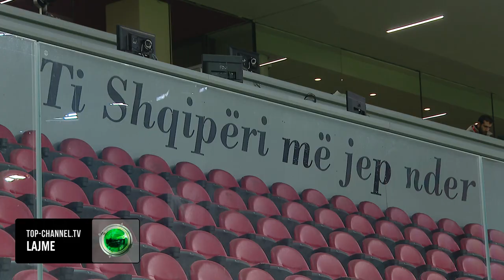Top Channel/ Arbitra shqiptarë për Shqipëri-Itali! Genc Nuza me Fatlum Berishën dhe Bujar Selimaj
Mbërmjen e sotme do të zhvillohet ndeshja e madhe miqësore mes Shqipërisë dhe kampionëv të Europës të Italisë në një takim ku interesimi është maksimal pavarësisht statusit të kësaj përballjeje.
Në fushën e blertë për të dyja skaudrat do të jenë lojtarët më të mirë kuqezinj, me pak mungesa dhe përballë tyre disa nga emrat që ngritën trofeun e kampiones së Europës në Uembli të Londërs.

Ndërkohë që drejtësinë e kësaj ndeshjeje do ta vendosë një treshe arbitrash shqiptarë të Kosovës, Genc Nuza do jetë arbtri kryesor, teksa ndihmësa të tij do jenë Fatlum Berisha dhe Bujar Selimaj, gjyqtarë të Superligës kosovare dhe gjithashtu gjyqtarë të FIFA-s.

Në një rrëfim prë Top Channel Nuza tregon se si e mësoi lajmin për të drejtuar këtë ndeshje luksi.